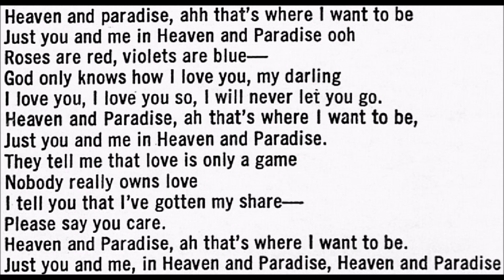Erik And The Vikings "Sing A-Long Rock 'N Roll" 1965 *Heaven & Paradise*